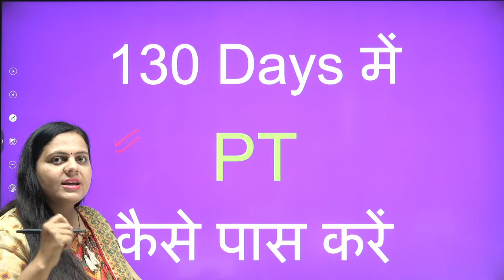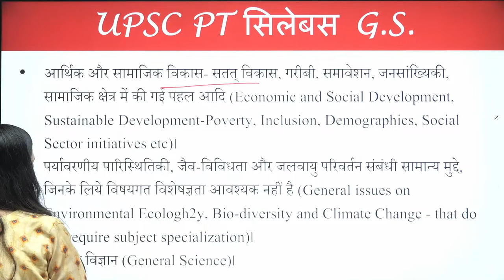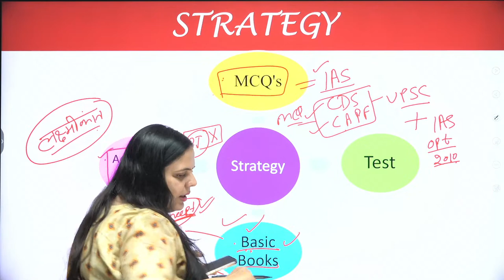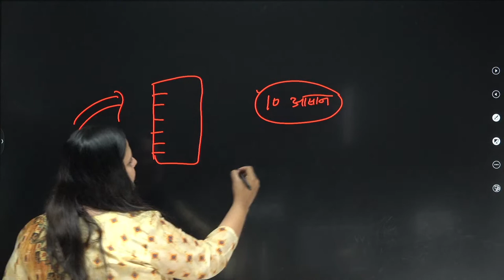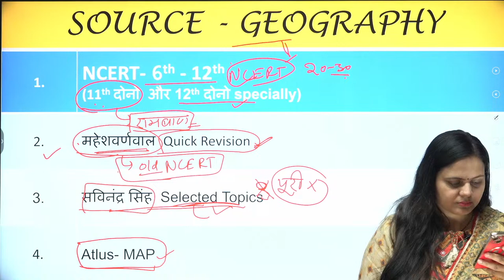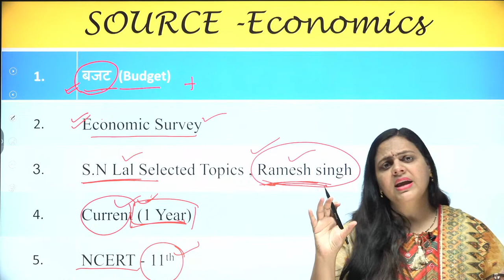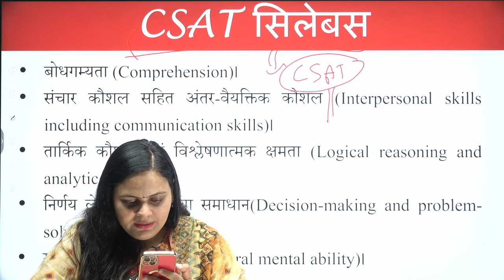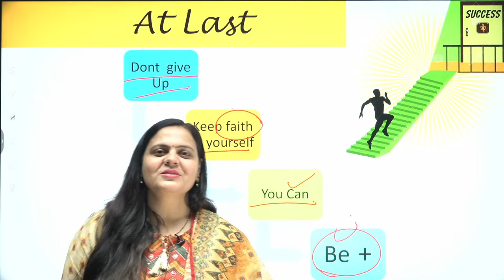Detailed Strategy Session to Clear IAS PT in Last 130 Days I By Lalita Dahiya I UPSC 2023